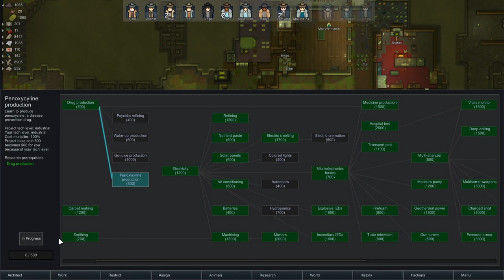[#40] Let’s Play RimWorld Alpha 16: It Never Rains but it Pours | RimWorld Alpha 16 Gameplay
Let’s Play RimWorld Alpha 16 Part 40: It Never Rains but it Pours

Vanilla RimWorld Alpha 16 Gameplay with Randy Random

The long-awaited RimWorld Alpha 16 is here! With trade caravans, raiding, launch pods, and EVEN MOAR NEW AWESOME FEATURES! Join Bjorn on a desolate RimWorld as he tries to build a colony and eke out some survival in this hostile world.

In this Let’s Play series I am to explore RimWorld Alpha 16 with an eye to really making the most of the new Alpha 16 features. Many of these features are mid-to-late-game ones, but we will be forming trade caravans, trading by launch pods, and raiding enemy bases! All while Randy Random smokes his cigarette and rolls his 373-sided die to see what kind of nastiness he can throw at us.

*** NAME MY COLONISTS! ***     If you want to be part of my colony, leave your name (or the name you want for your character), along with the desired gender, in the comments. (Male, Female, or Don’t Care.) If there are more names than characters, I will select names for new colonists using a randomizer, with a bias towards people who haven’t been in one of my colonies before.

About Bjorn Strongndarm’s Let’s Play:

Games are fun! They’re even more fun when shared with others. I record and upload what I play in order to share these experiences with others.

I provide relaxed, family-friendly yet mature commentary while playing. Some people occasionally even find it entertaining! (Although I make no promises.) I don’t claim to be particularly good at gaming; often, the most fun comes from failing in the most spectacular of ways. Losing is Fun! (I’m looking at you, Dwarf Fortress.) But I do try to get better.

I play a lot of RimWorld, a bit of Minecraft, and other indie games as and when I can. If you want to share these gaming experiences with me, then welcome!

(Oh, and it’s pronounced “Bee-Yorn Strong-in-the-arm”, with thanks to Sir Terry Pratchett.)

▷ RimWorld Daily Uploads!

RimWorld is a colony simulator game inspired by Dwarf Fortress and Firefly. It is currently in development, but available as a pre-release in open alpha. The current version (which we are playing) is RimWorld Alpha 16. You should buy it! You can do so here: